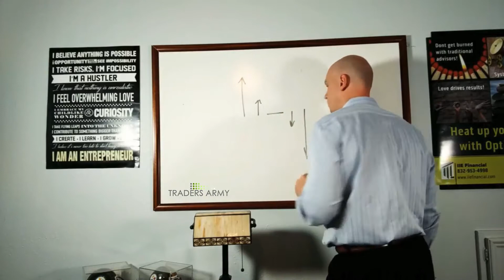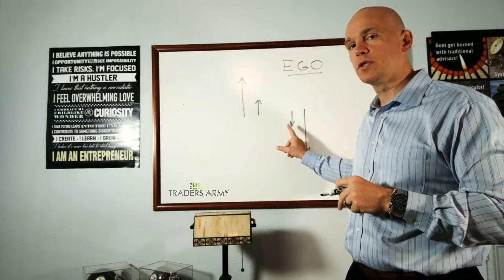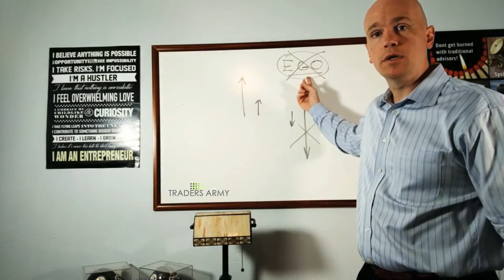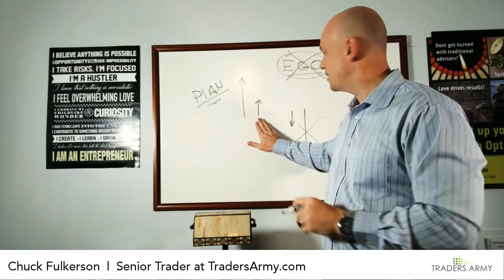5 possible outcomes to any trade or investment